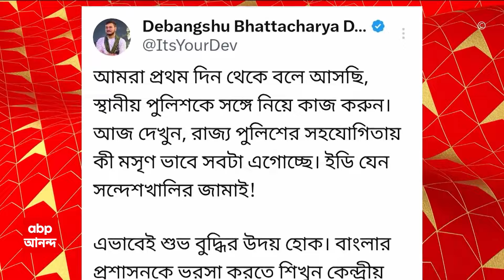Debangshu Bhattacharya: শাহজাহানের বাড়িতে ফের হানা ইডির, কেন্দ্রীয় এজেন্সিকে খোঁচা তৃণমূল মুখপাত্রর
ABP AnanDA live: ১৯ দিন পর ফের শেখ শাহজাহানের (Sheikh ShahJahan) বাড়িতে কেন্দ্রীয় বাহিনী নিয়ে ইডি(ED)। প্রায় ১ কোম্পানি কেন্দ্রীয় বাহিনী নিয়ে শেখ শাহজাহানের বাড়ি ঘিরল ইডি। চাবিওয়ালা এনে তালা ভেঙে শেখ শাহজাহানের বাড়িতে ঢুকল ইডি(ED Raid)। ২ স্থানীয় সাক্ষীকে সামনে রেখে তল্লাশি শুরু। শেখ শাহজাহানের ঘরে ঢুকে তল্লাশি চালাচ্ছেন ১৩ জন ইডি অফিসার । ০৫.০১.২৪: রেশন দুর্নীতি মামলায় শেখ শাহজাহানের বাড়িতে গিয়ে আক্রান্ত হয় ইডি। হামলার শিকার হয় কেন্দ্রীয় বাহিনী ও সংবাদমাধ্যম। ১৯ দিনেও শেখ শাহজাহানের হদিশ পায়নি পুলিশ। শাহজাহানের বাড়ির ভিতর থেকে গেটে তালা দিয়েছে ইডির আধিকারিকরা। চলছে তল্লাশি। বাড়ির সামনে উপস্থিত আছে রাজ্য পুলিশ অফিসারেরা, কনস্টেবলরা। ৩৫জন রাজ্য পুলিশের অফিসারেরা এখানে উপস্থিত রয়েছেন, সূত্রের খবর।